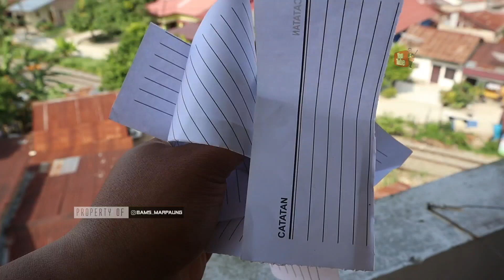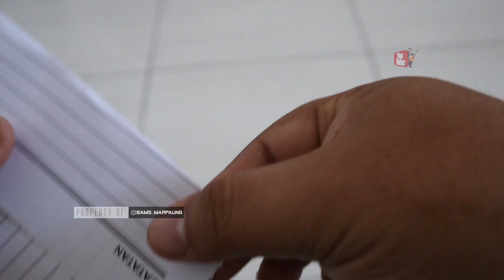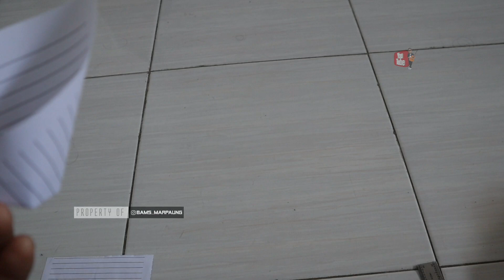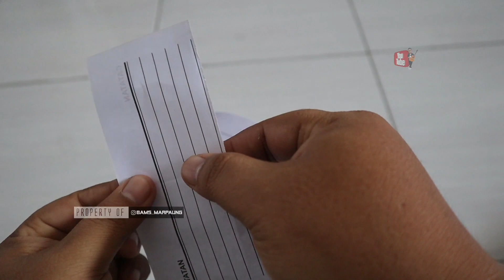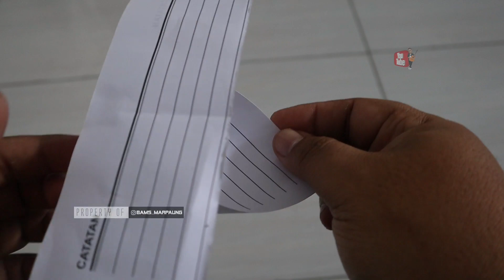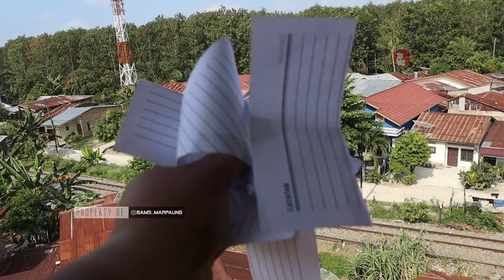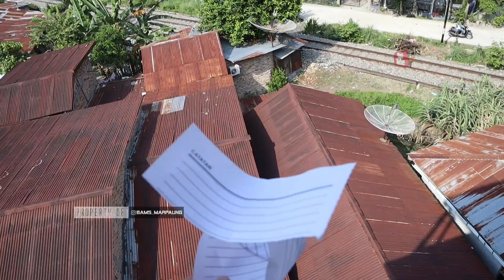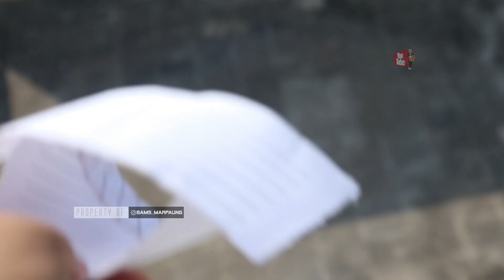VIRAL !! DIKOTA KISARAN ( TUTORIAL )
Cocok untuk materi anak sekolah untuk kreatifitas

Terima Kasih Sudah Nonton Sampai Habis, Salam Kompak Selalu
sering nonton Live IG aku ya !!

Property
CANON M50
SONY A7II MARK II
SAMSUNG NOTE 9
MIC RODE
Editing
KINE MASTER
ADOBE PREMIER
CORELVIDEOSTUDIO